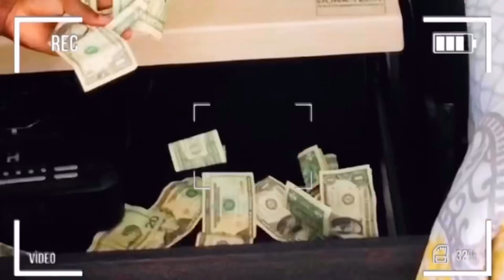Manman Fafane barel kap volè lajan nan kamera